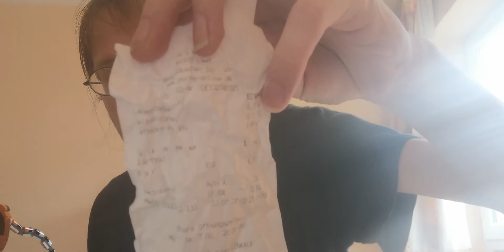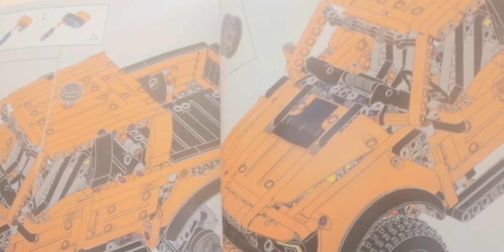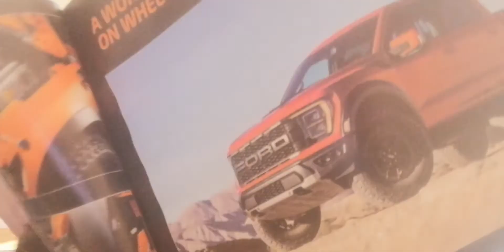Sachen, die uns alle an diesen neuen Ford Raptor von LEGO® aufregen